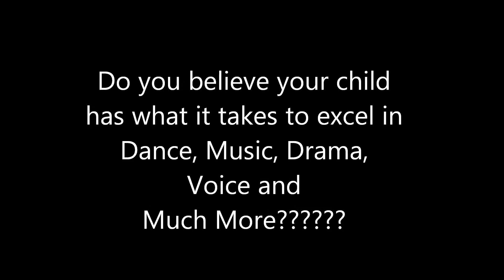Kids Summer Camp Promo Video